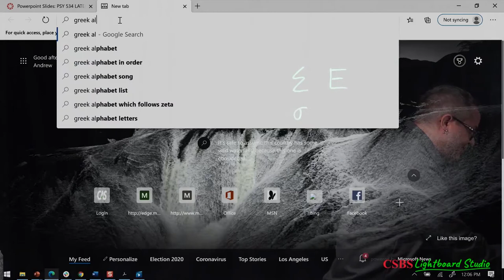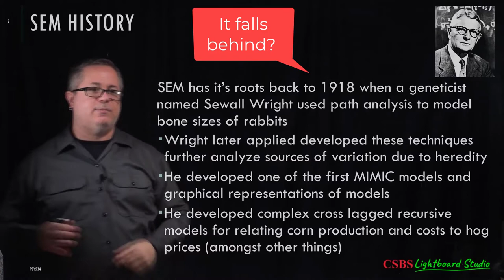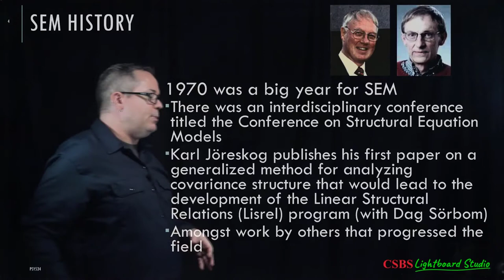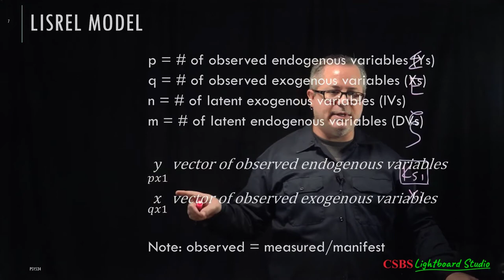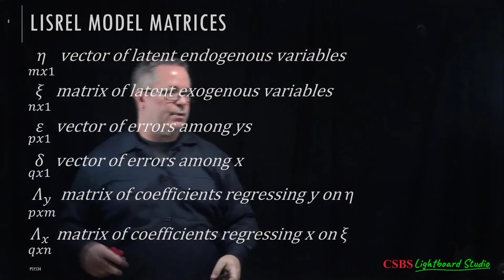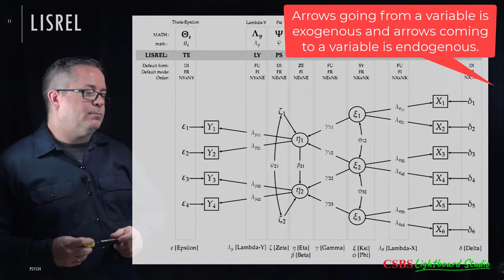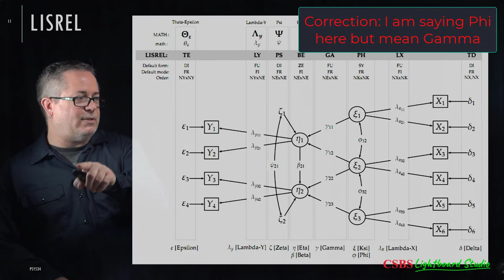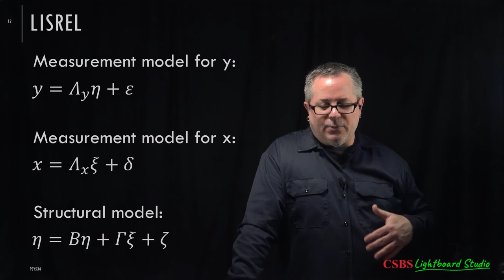Psy534: Lecture #4 - Model Conceptualization Part 1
Psychology 534: Lecture #4 - Model Conceptualization Part 1